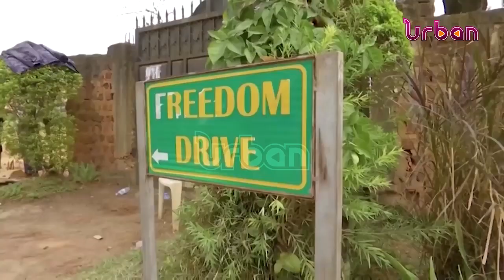Rampant kidnapping of people using drones